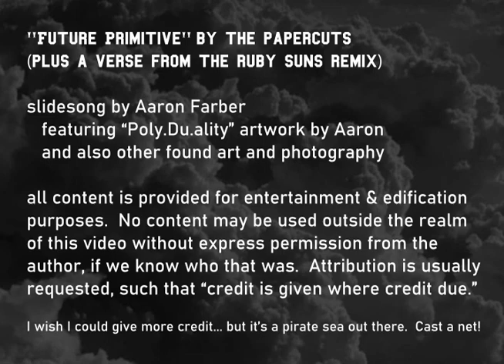"Future Primitive" by The Papercuts (SlideSong by aaron)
This is a SlideSong featuring found art and images from aaron's "Poly.Du.Ality" project.  The song is "Future Primitive" by The Papercuts, plus an excerpt of the Ruby Suns remix.